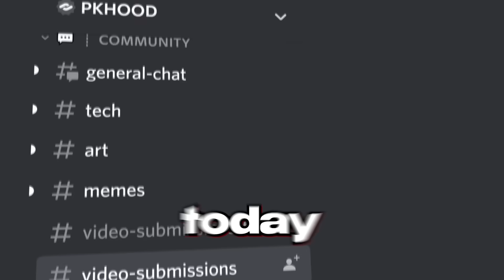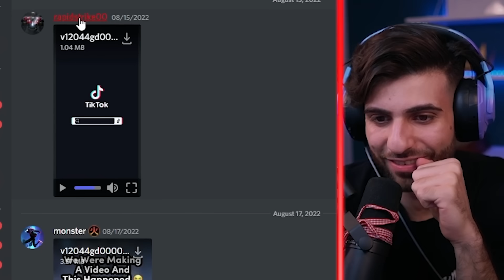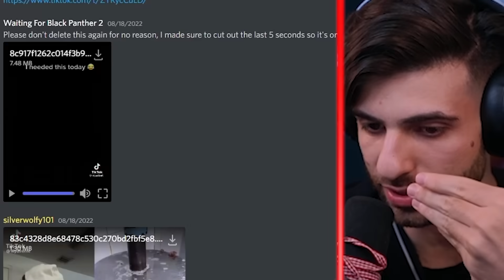If You Laugh, You Are MESSED UP...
Today I'm reacting to memes my discord sent me and I'm trying not to laugh!

Edit by: Jiggy

Hey everyone it’s SypherPK, and Welcome back to another Reaction video! I try to keep these vids as clean and family friendly as possible. Today we're reacting to memes and trying my best not to laugh! Hope you enjoy!